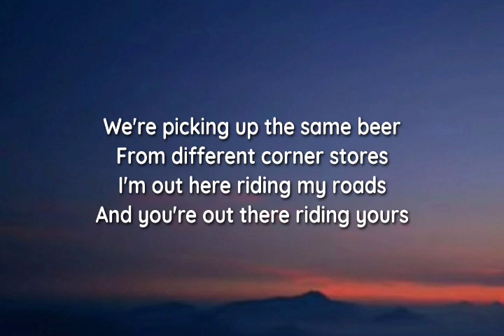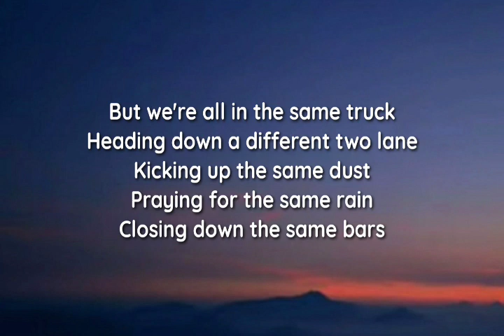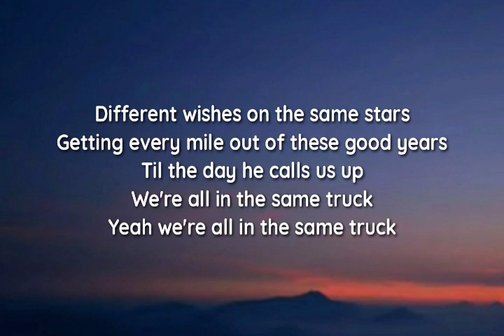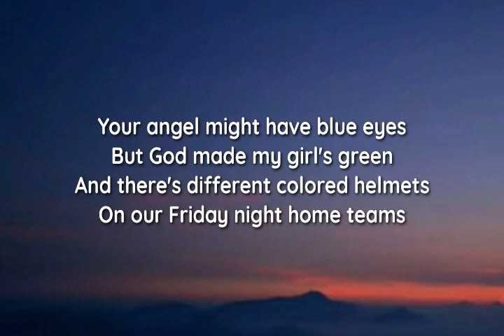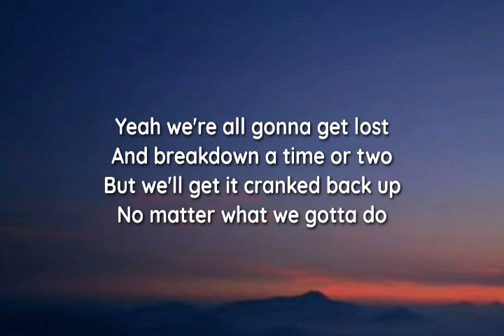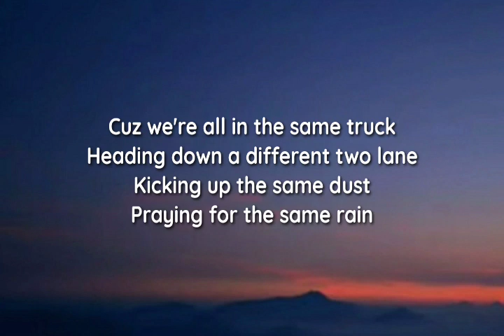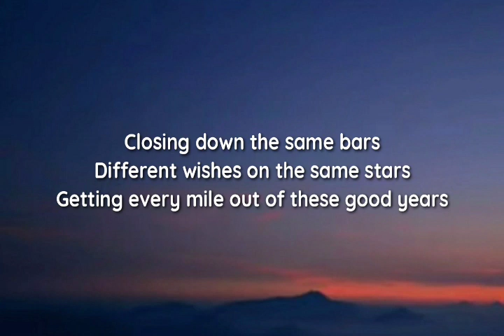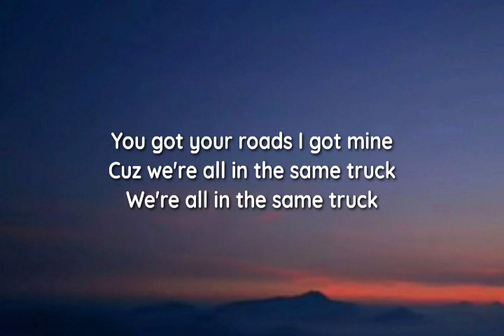Scotty McCreery - Same Truck (lyrics)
lyrics

"Same Truck"

That welcome sign at your county line
Might have a different name
We're tearing up tobacco fields
You're growing up the grain
We're picking up the same beer
From different corner stores
I'm out here riding my roads
And you're out there riding yours

But we're all in the same truck
Heading down a different two lane
Kicking up the same dust
Praying for the same rain
Closing down the same bars
Different wishes on the same stars
Getting every mile out of these good years
Til the day he calls us up
We're all in the same truck
Yeah we're all in the same truck

Your angel might have blue eyes
But God made my girl's green
And there's different colored helmets
On our Friday night home teams
Yeah we're all gonna get lost
And breakdown a time or two
But we'll get it cranked back up
No matter what we gotta do

Cuz we're all in the same truck

Oh we're all trying to find our way home
Ain't nobody gotta ride alone
Don't take it fast man take it slow
Cuz life is like an old backroad

Til the good Lord calls us up
Different names on the welcome signs

You got your roads I got mine